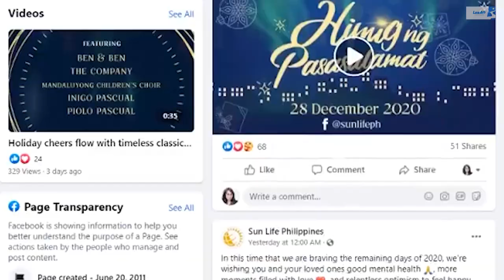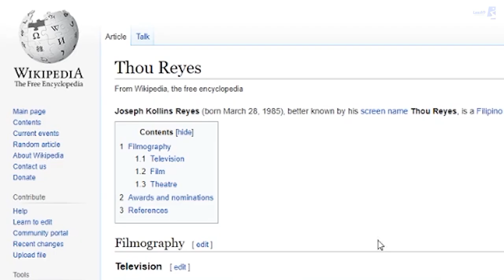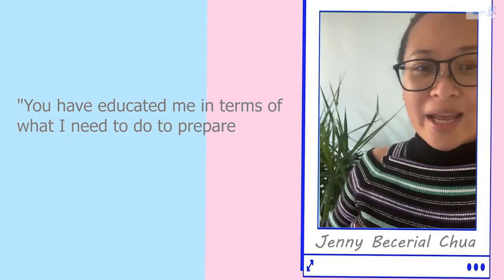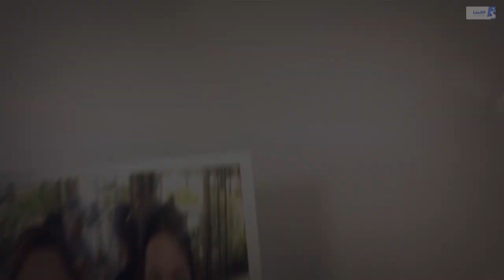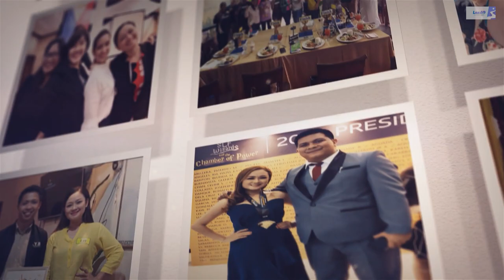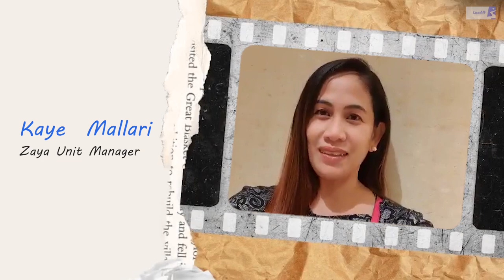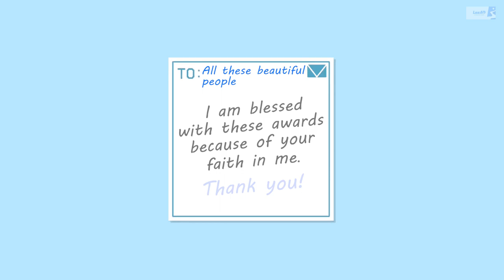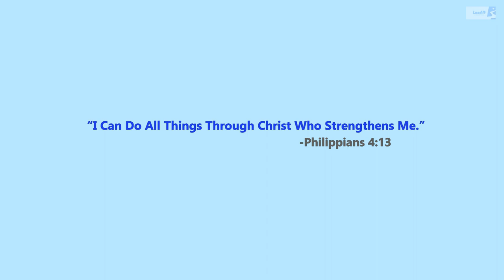8 Years with Sun Life. Vlog #1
I left the corporate world in 2012 and never looked back.  Now, I am celebrating my 8 years with Sun Life.

Thank you to all clients, friends, colleagues, my team and my family for being part of my 8 year journey and being part of Vlog 1.  I value each of you.

Edited by Yna Bisda